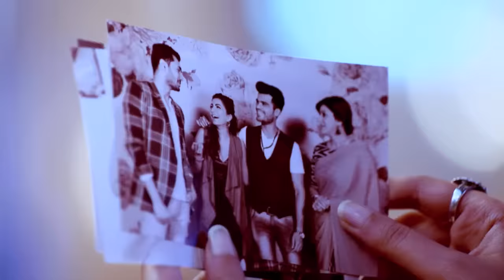STAR Priyamanasam 128 TD 18 01 18